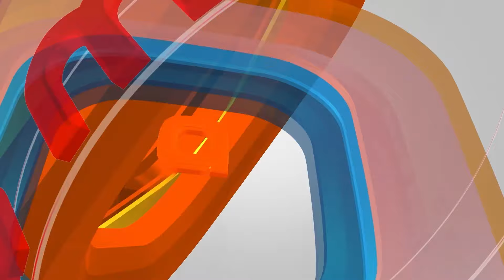முஸ்லீம் அரசியல் பண்ற காங்கிரஸ்ல எத்தனை முஸ்லீம் Candidates ?ரவீந்திரன் துரைசாமி கேள்வி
Exclusive Interview of  Ravindranduraisamy